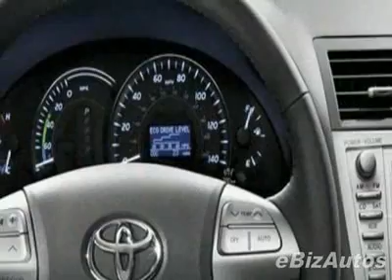2010 Toyota Camry 4dr Sdn I4 Auto SE (Natl) Sedan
Toyota Camry Sedan I4 Automatic SE - Gene Reed Toyota, Charleston, SC